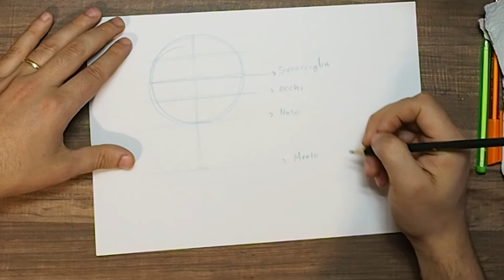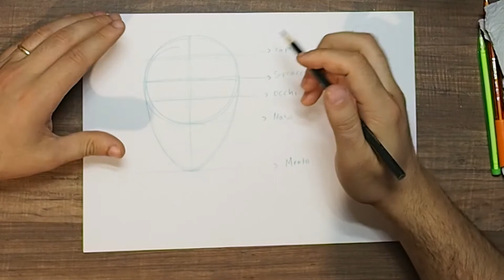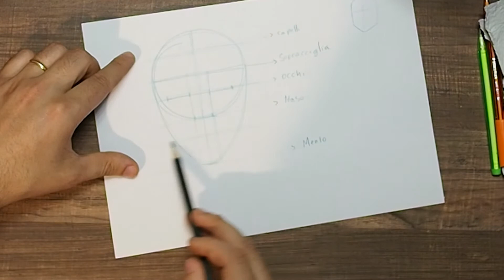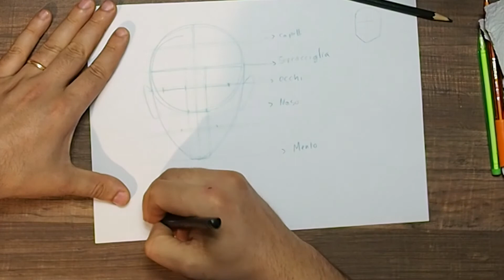Come si disegna un viso Frontalmente - Il ritratto umano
Ecco delle semplici proporzioni da utilizzare per disegnare il viso frontale.

Potete anche supportare il mio lavoro condividendo questo canale con amici e visitandolo spesso.